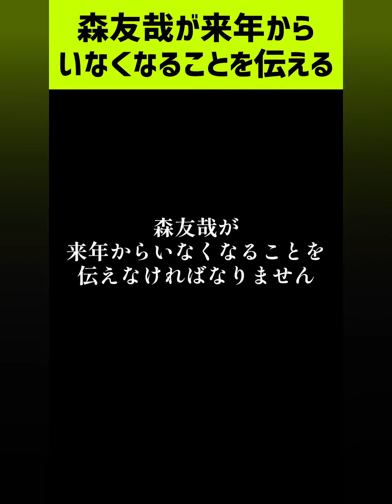16年後にプロ野球選手になる2歳 〈#7〉西武ファン全開期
将来プロ野球選手になる（？）2歳の息子は野球にやたら詳しいです✨
西武ライオンズのFA移籍が気になるお年頃です😂

★人気のショート動画
【1100万再生ショート動画】

【850万再生ショート動画】

【350万再生ショート動画】

【500万再生ショート動画】

【260万再生ショート動画】

【200万再生ショート動画】